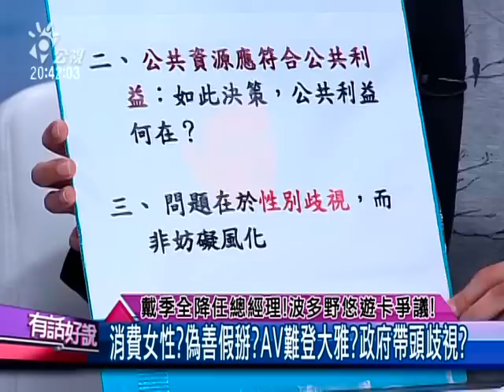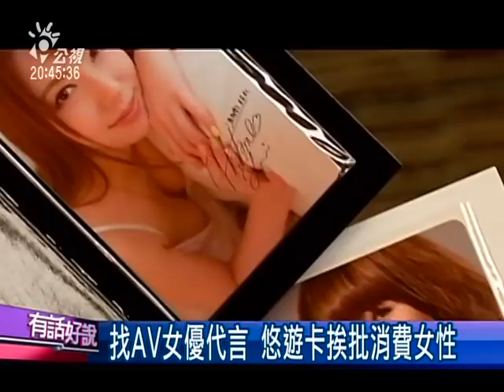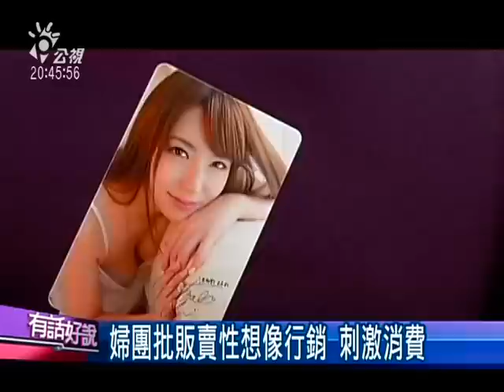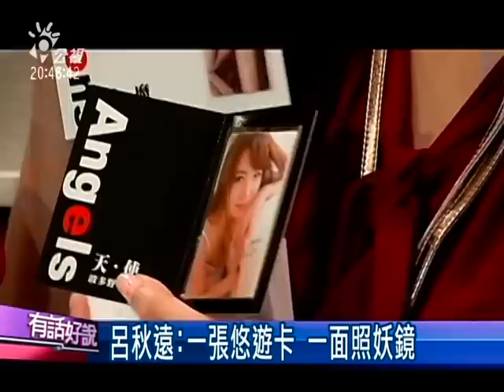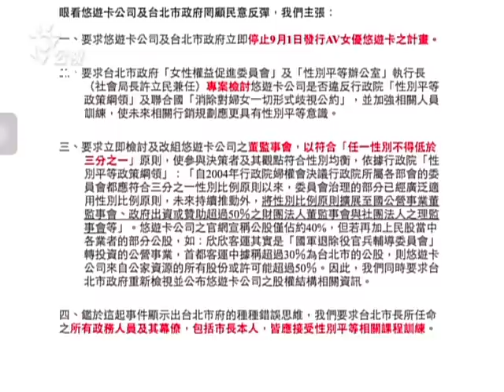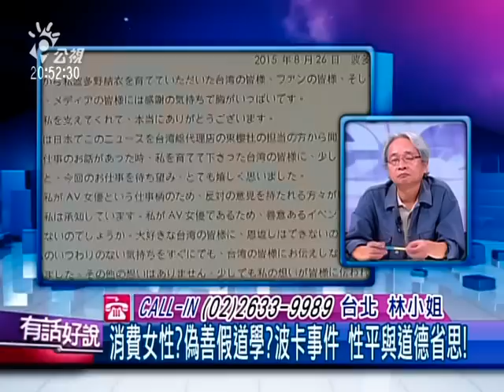20150915有話好說：戴季全降任總經理!波多野悠遊卡爭議!